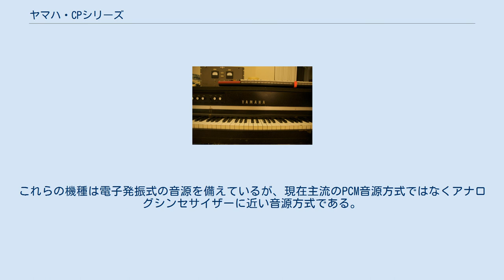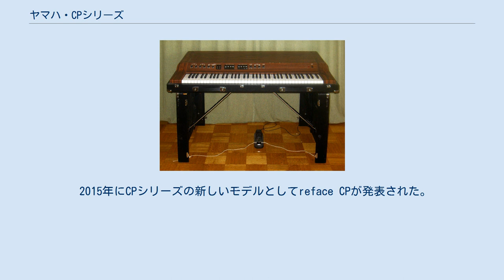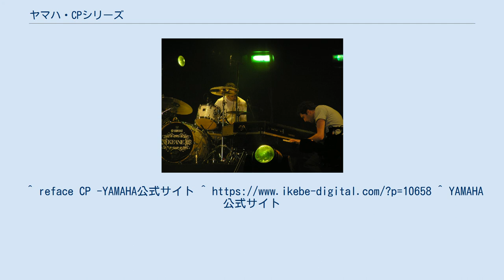ヤマハ・CPシリーズ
CPシリーズ（シーピーシリーズ）は、ヤマハのステージピアノの型番・商品名である。
 CP-70Bを演奏するキーンのティム・ライス=オクスリー CPシリーズを音源方式で分類すると、CP-70などの打弦式エレクトリックピアノ（電気ピアノ）の系統、CP-30などのアナログ音源エレクトロニックピアノ（電子ピアノ）の系統、そして現行機種であるCP300などのデジタル音源電子ピアノ（デジタルピアノ）の系統に大別される。
それぞれの機種はステージ上での演奏および、運搬・設置のしやすさを考慮した仕様となっている。
 CP-70とCP-80(B,D,Mも含めて)は「エレクトリック・グランド」と呼ばれ、CPシリーズを代表する機種となっている。
グランドピアノと同様の打弦機構を備えているCP-70/CP-80(B,D,Mも含めて)の音色は、ローズ・ピアノ、ウーリッツァー・ピアノなどの電気ピアノと比べてグランドピアノに近い。
グランドピアノでは打弦時の振動が響板によって増幅されるのに対し、CP-70/CP-80(B,D,Mも含めて)では打弦時の振動をピックアップで検出して外部アンプで増幅するため、独特の個性が加わった音色になっている。
その音色はポップス、ロック、ジャズ、フュージョンなどになじみやすく、80年代の音楽シーンを象徴する音色の一つとなっている。
 このように、CP-70/CP-80(B,D,Mも含めて)は他方式の電気ピアノや電子発振式の電子ピアノと比較してグランドピアノの代用品としての高い完成度を持ち、かつ、単なるグランドピアノの代用品にとどまらない存在感を示した。
DX7をはじめとするFM音源方式のシンセサイザーがステージ演奏で多用されていた1980年代中盤以降においても、CP-70/CP-80(B,D,Mも含めて)はステージ演奏で使用され続けた。
しかし、90年代以降は軽量で取り扱いに便利なPCM音源方式の電子ピアノやシンセサイザーが普及したこともあり、CPシリーズはステージピアノの主流から外れ、生産終了となった。
 現在、CP-70/CP-80(B,D,Mも含めて)の音色はサンプリングされて多くのPCM音源方式の電子楽器に搭載されている。
また、ヤマハによる生産・サポートが終了した現在においても、本物のCP-70/CP-80(B,D,Mも含めて)が持つ質感にこだわりを持つアーティストによってCP-70/CP-80(B,D,Mも含めて)がステージ演奏で使用されることがある。
2009年現在、ステージ演奏でCP-70/CP-80(B,D,Mも含めて)を使用している代表的なアーティストとして、小林武史やティム・ライス＝オクスリー（キーン）が挙げられる。
 CPシリーズには、CP-70/CP-80(B,D,Mも含めて)以外の系統としてCP-30などのアナログ音源方式の電子ピアノの系統が存在する。
これらの機種は電子発振式の音源を備えているが、現在主流のPCM音源方式ではなくアナログシンセサイザーに近い音源方式である。
この系統は1982年に発売されたCP-7を最後に、後継機種はFM音源を採用したPFシリーズへ移行した。
 1985年に発売されたCP-80M/CP-70M/CP-60M以降、CPの名を冠する機種は長らく発売されていなかったが、2006年にAWM音源（PCM音源）を採用したCP300とCP33が発売された。
2009年12月には新たなフラッグシップモデルとしてCP1が発売。
翌2010年にはその廉価版であるCP5・CP50が発売。
2013年10月にはその後継機種であるCP4 STAGE・CP40 STAGEが発売。
 2015年にCPシリーズの新しいモデルとしてreface CPが発表された。
2019年1月16日に次世代ステージピアノCP88・CP73が発表された（詳細は後述）。
 CP-70 CP-30 ケースの蓋を2分割してスタンドにした状態のCP-30 ^ a b c d e ヤマハCPの系譜 p.7 ^ ヤマハCPの系譜 p.6 ^ a b ヤマハCPの系譜 p.4 ^ a b c d e ヤマハCPの系譜 p.5 ^ ヤマハCPの系譜 p.16 ^ ヤマハCPの系譜 p.17 ^ ヤマハCPの系譜 p.18 ^ ヤマハCPの系譜 p.20 ^ ヤマハCPの系譜 p.13 ^ YAMAHA. “CP300”. 2021年5月5日閲覧。